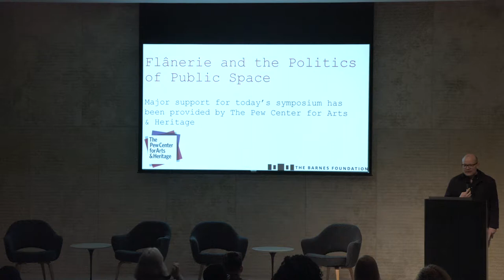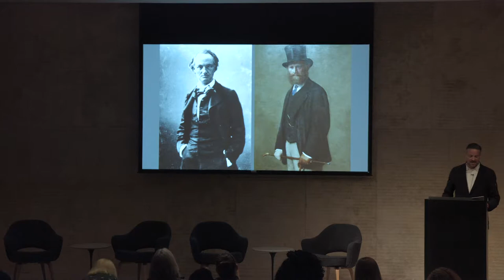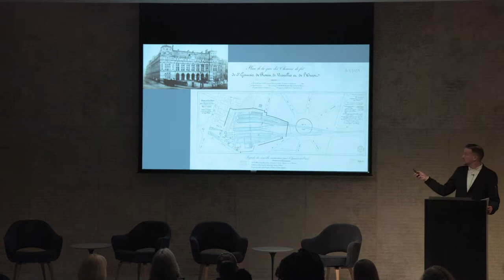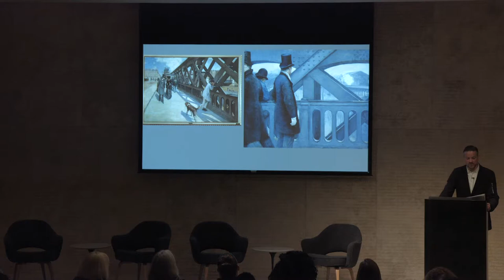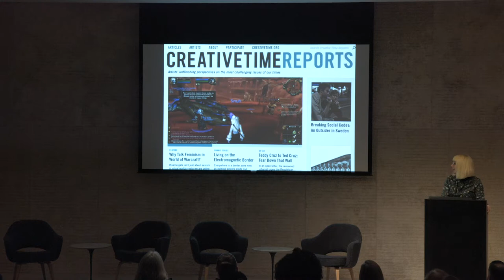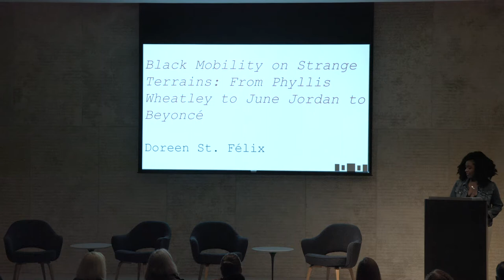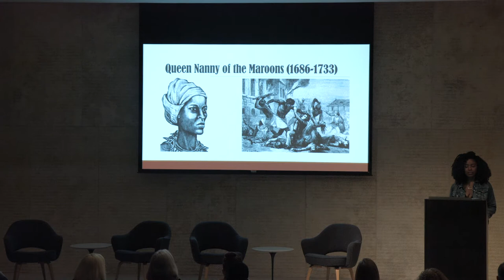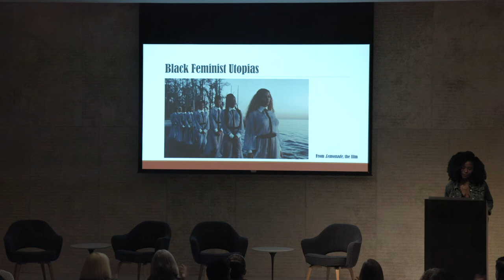Flanerie and the Politics of Public Space